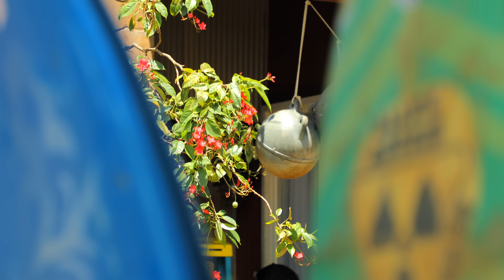Canon EOS 5D Mark IV Sample Movie: Trip to the Beach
Bask in the natural beauty of the world. Experience the fine details and the splash of the ocean waves -- all in 4K resolution from the EOS 5D Mark IV.

Canon EOS 5D Mark IV Specs:

-30.4 Megapixel full-frame CMOS sensor
-ISO range 100–32000
-4K Motion JPEG video at 30p or 24p
-In-camera still frame grab
-60p, and HD up to 120p.
-Superb Dual Pixel CMOS AF
-LCD monitor with full touch-screen interface
-Up to 7.0 fps continuous shooting
-DIGIC 6+ Image Processor
-61 AF points
-Dual Pixel RAW
-Built-in Wi-Fi®  and NFC connectivity
-Built-in GPS
-Intelligent Viewfinder